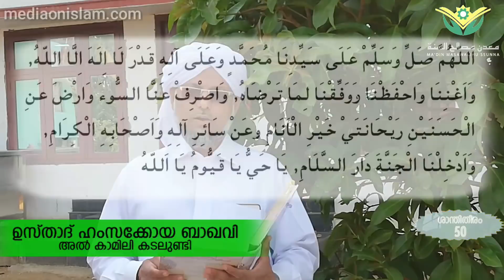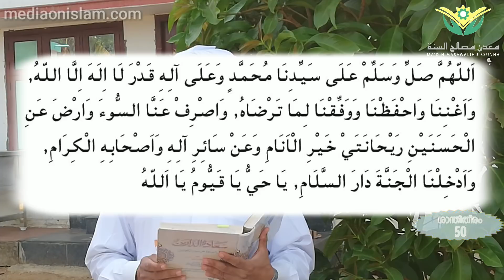സാമ്പത്തിക വിജയം നേടാൻ | (ശഅബാൻ, Episode 24) |HAMZA KOYA BAQAVI KADALUNDI | moloor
*🌸സാമ്പത്തിക വിജയം നേടാൻ പറ്റിയ സ്വലാത്ത് 🌸*
*اَللّٰهُمَّ صَلِّ وَسَـلِّمْ عَلٰي سَـيِّدِنٰا مُحَمَّدٍ وَعَلٰي آلِهِ قَدْرَ لٰااِلٰه اِلَّااللّٰهُ ٬ وَاَغْنِنٰا وَاحْفَظْنٰا وَوَفِّقْنٰا لِمٰا تَرْضٰاهُ ٬ وَاصْرِفْ عَنّٰا السُّوءَ وَارْضَ عَنِ الْحَسَنَيْنِ رَيْحٰانَتَيْ خَيْرِ الْــأَنٰامِ وَعَنْ سٰـائِرِ آلِهِ وَ اَصْحٰابِهِ الْكِرٰامِ ٬ وَاَدْخِلْنٰا الْجَنَّةَ دٰارَ السَّـلٰامِ ٬ يٰاحَيُّ يٰاقَيُّومُ يٰا اَللّٰهُ.*
🎤 _ഉസ്താദ് ഹംസക്കോയ ബാഖവി അൽ കാമിലി കടലുണ്ടി_
കൂടുതൽ ക്ലാസ്സുകൾക്കായി *ശാന്തിതീരം ക്ലാസുകൾ* എന്ന ഗ്രൂപ്പിൽ അംഗമാവുക...

*(NB: ഏതെങ്കിലും ഒരു ഗ്രൂപ്പിൽ മാത്രം അംഗമാവുക)*